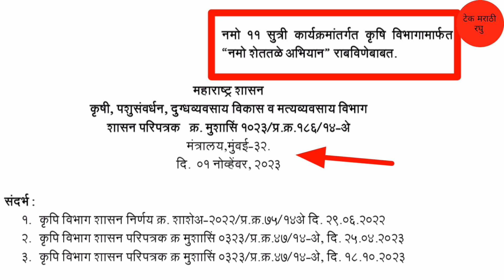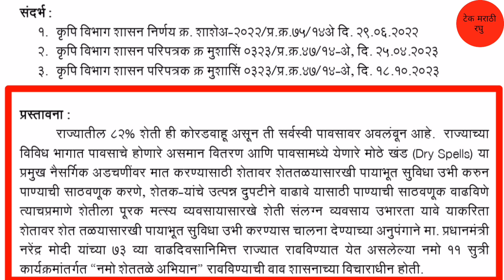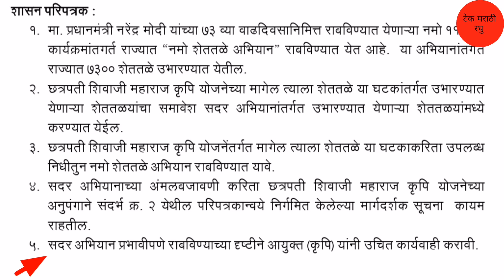राज्य सरकारची बातमी | नमो शेततळे अभियान | 11 सूत्री कार्यक्रम | Namo Shettale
धन्यवाद.